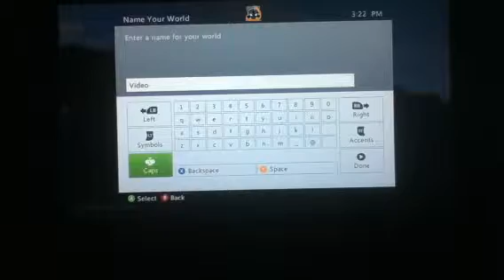Seclusive minecraft the beginning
The start of an all new YouTube saga about surviving as long as I can, killing monsters, getting as many resources as possible, and improf singing.